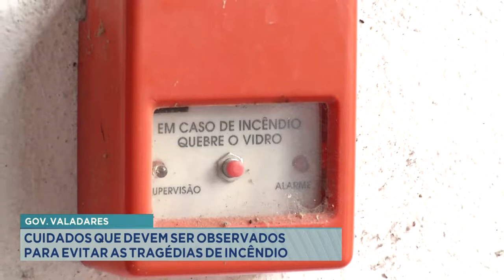Mercado Municipal: uma semana após incêndio em loja empresária tenta recomeçar